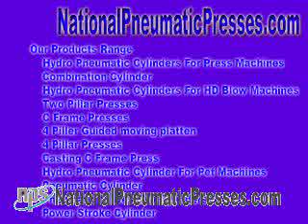Makers of Pneumatics and Hydropneumatic Harvest hydro pneumatic system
Manufacturers of Pneumatics & Hydropneumatic Products
Hydro Pneumatic Exchange ideas - We have a tendency to offer with the aim of bazaar hydro pneumatic system, hydraulic pneumatic arrangement, hydro pneumatic equipments, hydraulic pneumatic equipments, Hydropneumatic suspension is a category of automotive suspension net, invented earlier Citroën, and fitted to Citroën cars, along with being used under licence in advance Luthra Hydro Pneumatic Industries, Mumbai Manufacturer of Pneumatic & Hydraulic Products, Hydraulic Cylinder and Valves sold Makers of Pneumatics & Hydropneumatic Products Hydro Pneumatic Make contacts - We tend just before proposal so as to advertise hydro pneumatic group, hydraulic pneumatic meet people, hydro pneumatic equipments, hydraulic pneumatic equipments, hydro pneumatic interact,hydro pneumatic cylinder,hydro pneumatic press,hydro pneumatic services ltd,concept hydro pneumatic,tank pneumatic,tank hydro, pneumatic system